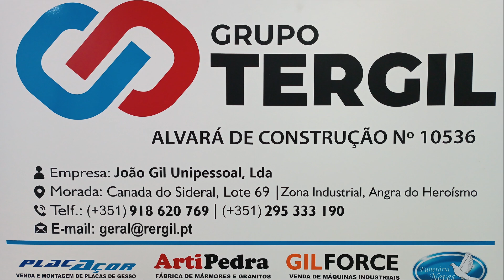As coisas simples do monte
Dia  - sol - Ilha - figos - paz - Açores